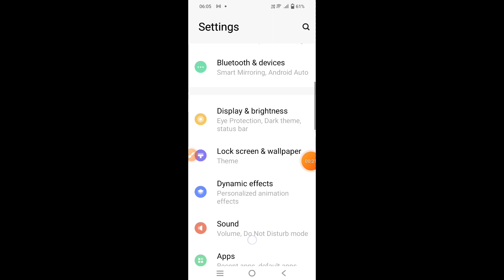How to update Vivo Y56 5G || Vivo Y56 5G ko update kaise kare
Hello dosto, aaj maine is video me bataya hai ki Vivo Y56 5G ko update kaise kare, dosto Vivo Y56 5G ko update karna bahut hi aasan hai. Agar aap bhi janna chahate hain ki Vivo Y56 5G ko update kaise kare to is video ko pura dekhiyega, thanks friends.

Hello friends, in this video, I've explained how to update Vivo Y56 5G. Updating Vivo Y56 5G is very easy. If you want to know how to update Vivo Y56 5G, be sure to watch this entire video. Thanks, friends.

How to update Vivo Y56 5G
Vivo Y56 5G ko update kaise karte hain
Vivo Y56 5G ko update kaise kare
Vivo Y56 5G phone update
Vivo Y56 5G update settings
Vivo Y56 5G
Phone update
Update